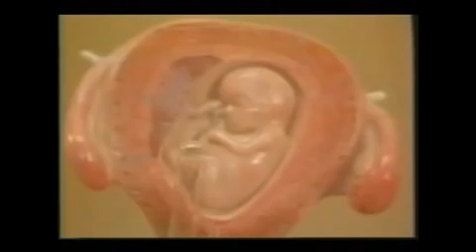침묵의 절규 / 소리없는 죽음 '낙태'에 관하여